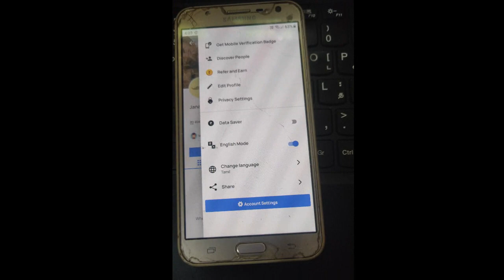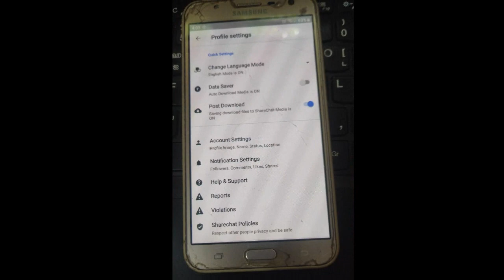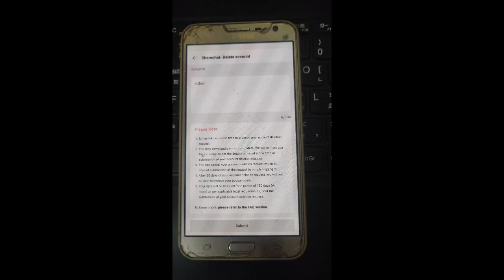How To Delete Sharechat Account Permanently - 2023 | Tamil | Tech With Jana John